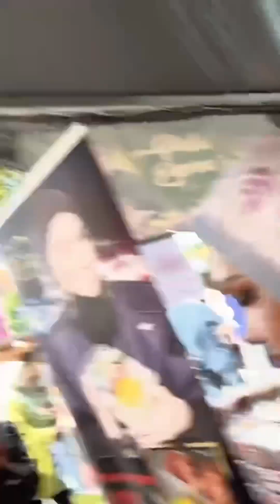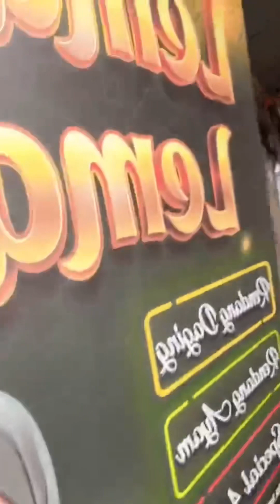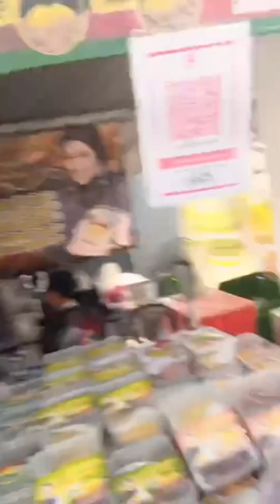Propa event bertempat di perkarangan stadium Pahang Darul Makmur